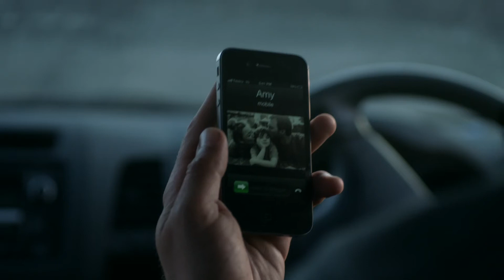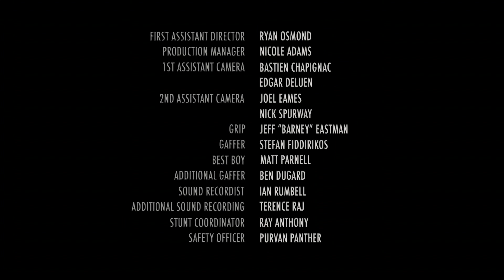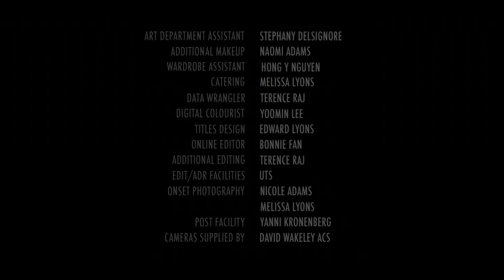A Man On The Edge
When a troubled man on a cliff top contemplates suicide he is interrupted by an unexpected stranger.